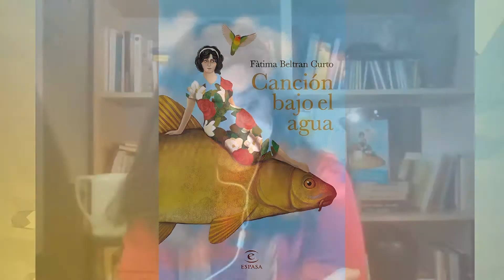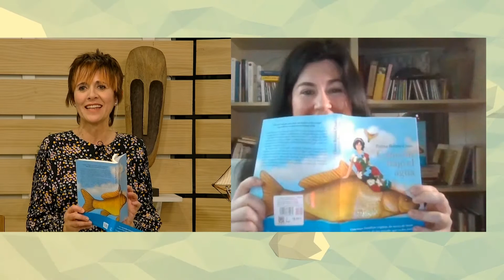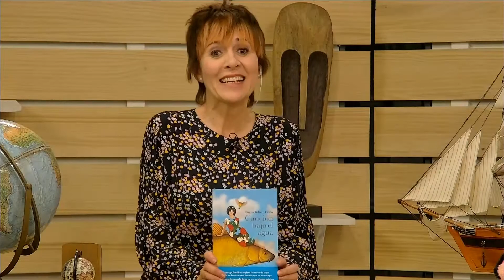L'Estret de Magallanes. Dimarts 13 d'abril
Avui a l'Estret de Magallanes us donarem a conèixer el primer llibre de la política jesusenca  Mónica Sales, descobrirem el nou projecte d’Euses Terres de l’Ebre i us parlarem del llibre “Canción bajo el agua” de Fàtima Beltran, mentre Amado ens mostra com es preparen les terres al Delta per la sembra de l'arròs.